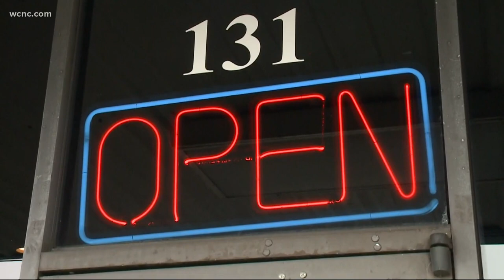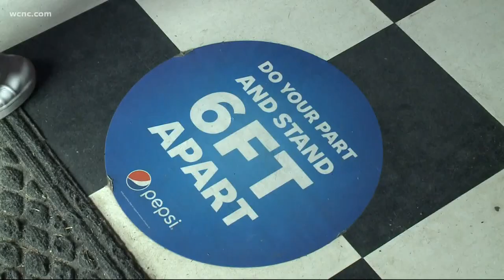SC drops alcohol, gathering limits amidst pandemic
What do the lifting of COVID restrictions in SC mean for businesses? Kendall Morris speaks with business owners in York County to get the full picture.